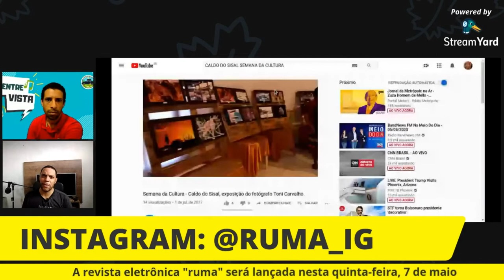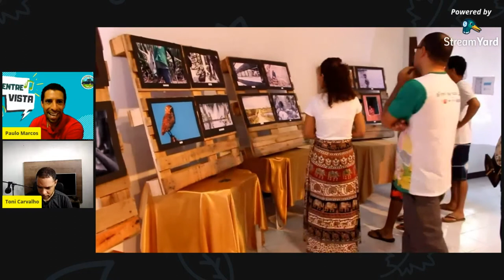ENTREVISTA COM TONI CARVALHO SOBRE RUMA - A REVISTA ELETRÔNICA DO SISAL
Paulo Marcos conversa com Toni Carvalho sobre "ruma", uma revista eletrônica de cultura e arte, voltada para smartphones, que será lançada nesta quinta-feira, 7, na rede mundial.